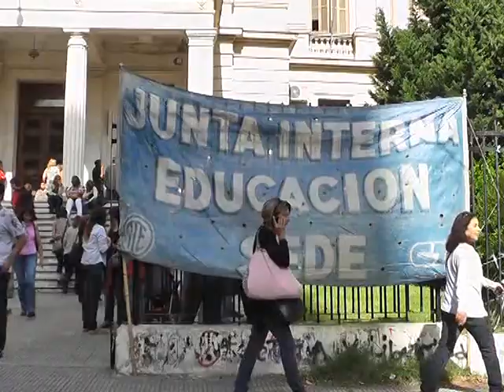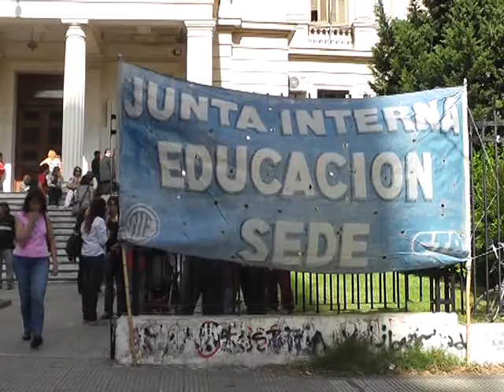PARO DE EMPLEADOS DE EDUCACION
LOS EMPLEADOS DE LA DIRECCION DE ESCUELAS BONAERENSES INICIARON UN PARO, QUE SE EXTENDERA HASTA EL JUEVES, EN RECLAMO POR LA REAPERTURA DE PARITARIAS.